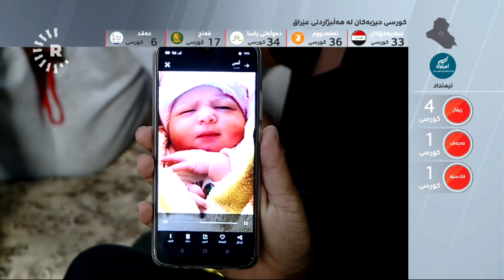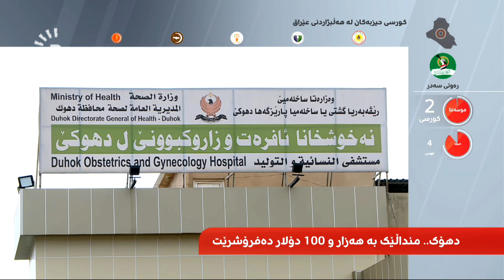ژنێک لە دهۆک منداڵێکی تازە لەدایکبوو بە هەزار و 100 دۆلار دەفرۆشێت